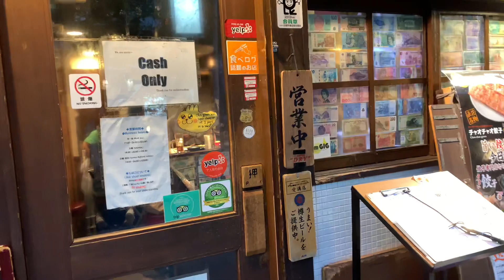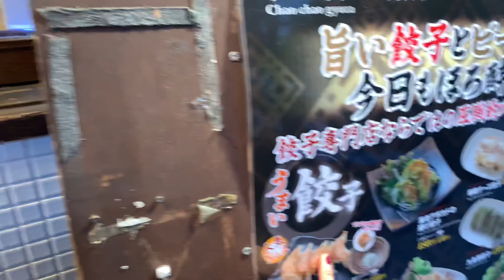An evening in Kyoto - Nakagyo-Ku